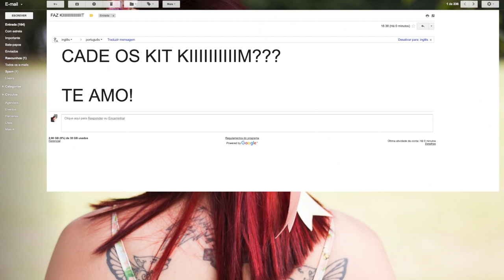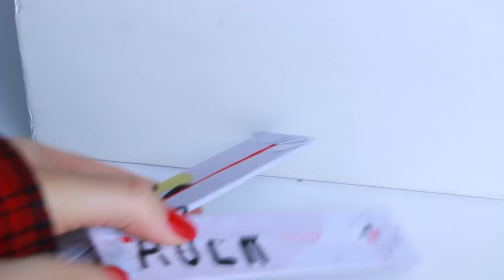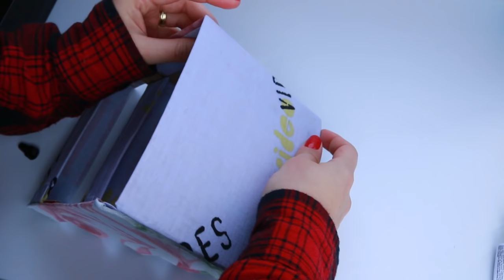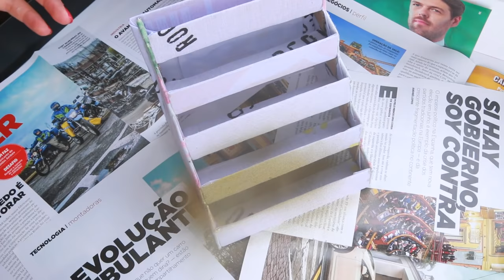CRIANDO KIT DE MAQUIAGEM CASEIRA SEM GASTAR NADA #8 🙋 + ENCONTRINHO SP | KIM ROSACUCA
!ATENÇÃO!

Kimberli Carvalho
BR 116, número 17906 Complemento: Bloco 06, AP209
Cidade: Curitiba
Estado: Paraná
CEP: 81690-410